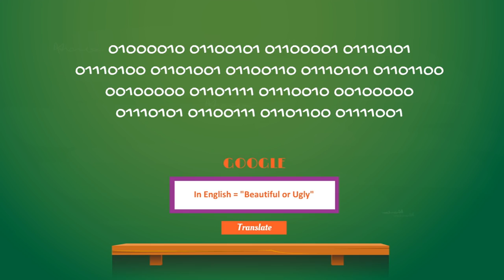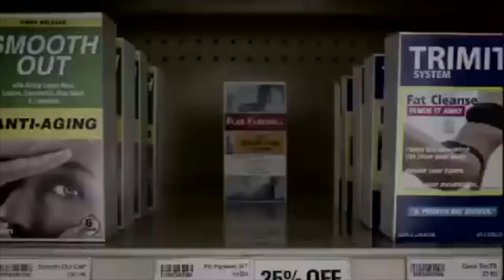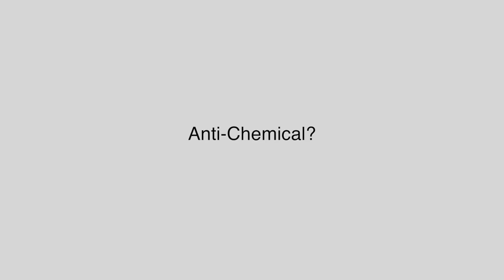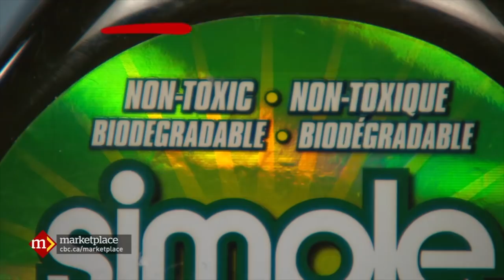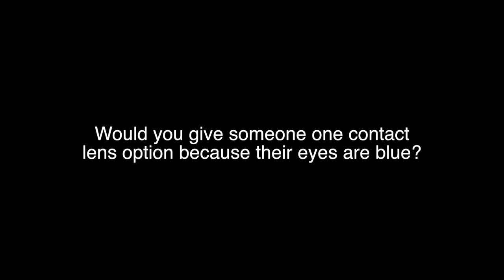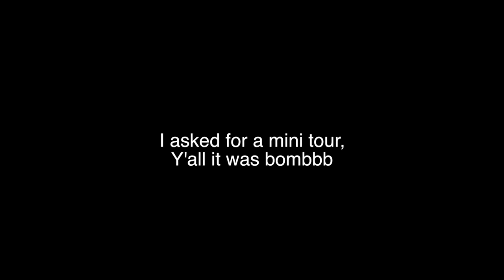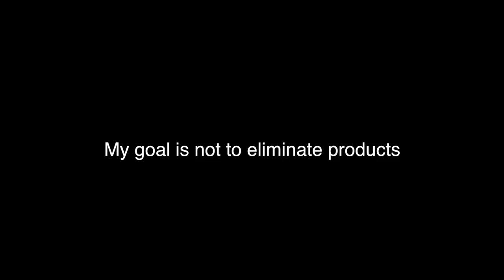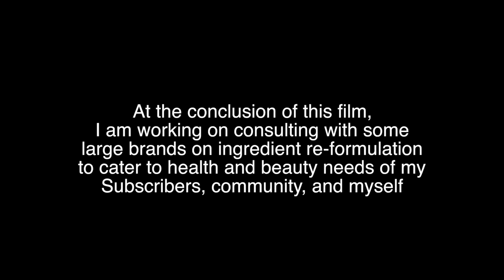The Naked Truth Behind Beauty 2018 | A Short Documentary | Bri Hall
Animated, Filmed, and Edited by: Bri Hall 2018

The Naked Truth Behind Beauty Documentary is a short digestible mini Youtube film about cosmetics today as a follow up to my viral eco styler gel is canceled video on hair products. Check out my last video where i looked for an alternative. This time... we look at the entire industry

Hope you all enjoy! This took forever to edit lol, missed everyone!
The principle of the changes I've made for now mean that products used regularly meaning everyday were swapped out for non-toxic products. Since there are so many products on the market today which have popularized some ingredients that are hard to escape, I will limit using my drugstore and department store makeup to tutorials with a disclaimer and special occasions.

This is a significant change for me and is the adjustment I'm comfortable with for now! I will share some of my alternatives if you would like. I want to create a healthy mix on my channel while also hoping to work with changing the market in the USA. Many of our products exist overseas without a lot of our toxic ingredients.

Exposure to toxins for humans and the environment in toxic daily care products.